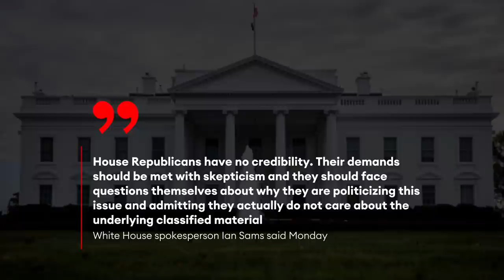JUST IN: Top Republican Asks UPenn To Hand Over Chinese Donor List And Visitor Logs To Biden Center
House Oversight Chair Rep. James Comer (R-KY) on Tuesday asked the University of Pennsylvania for records of its Chinese donors, after classified records were found in President Biden’s former office at a think tank there–the Republican-led House’s latest move in probing the document discovery.